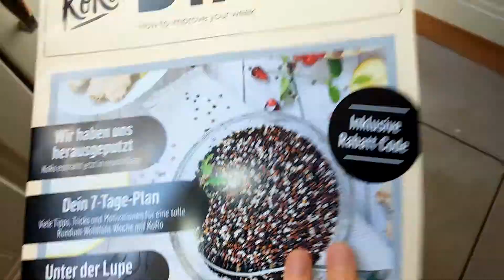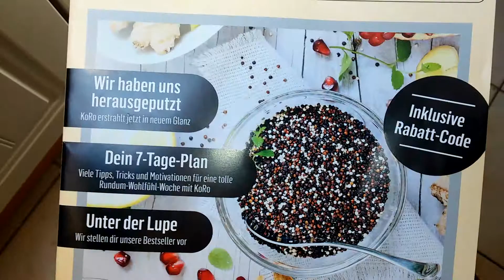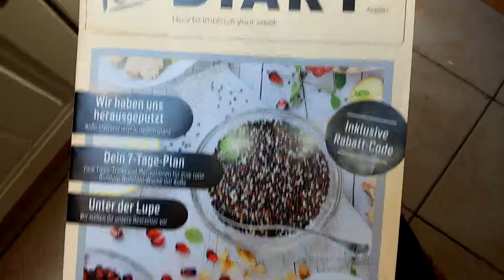Koro - Exotisches Powerfood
Mehr Informationen findet man unter Koro und Wabu im Internet.